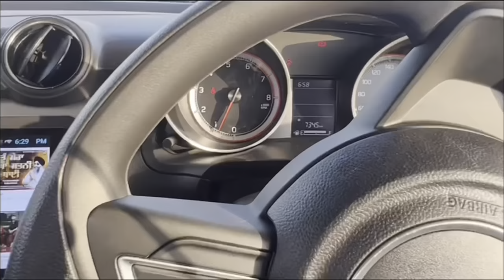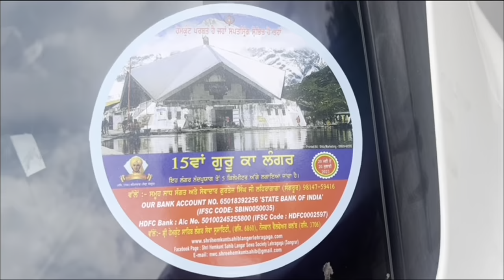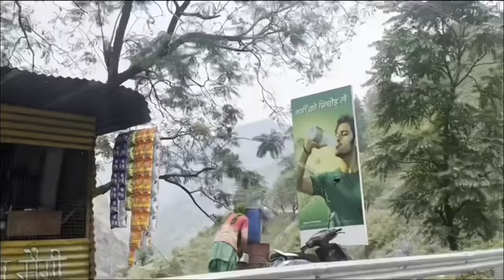Shri hemkund sahib yatra (part-1) wmk🙏